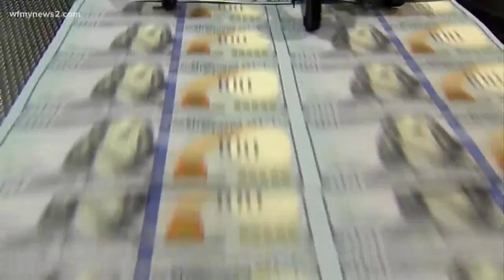Coronavirus scammers are targeting people through texts: BBB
The Better Business Bureau says it's likely a phishing scam to try to get you to give personal information. Here's what you need to know!
Get Coronavirus Info. To Your Phone